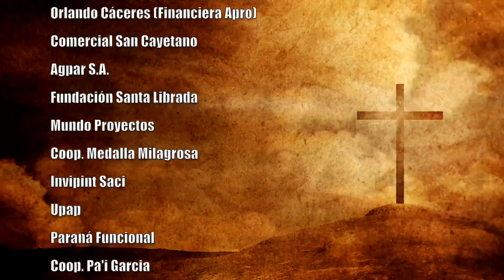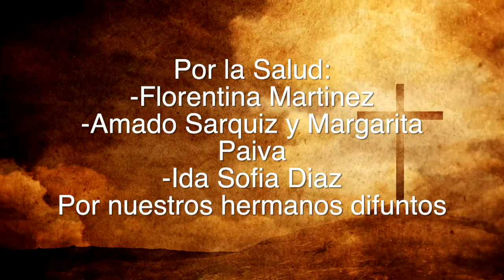Misa 05 de Marzo